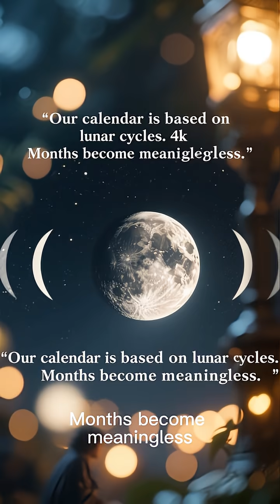What If The Moon Disappeared Tomorrow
If the Moon suddenly vanished, Earth would become an unstable, chaotic planet. Ocean tides would weaken by 90%, causing coastal ecosystems to collapse. Earth's rotation would speed up dramatically, making days only 6-8 hours long instead of 24.
Most critically, the Moon stabilizes Earth's 23.5-degree axial tilt. Without it, our axis would wobble wildly between 0 and 85 degrees, creating extreme seasons with temperatures ranging from 100°F to -100°F. Poles could point directly at the Sun for months at a time.
Nights would become pitch black without moonlight, disrupting nocturnal animals and ecosystems worldwide. Our calendar system based on lunar cycles would become meaningless. This video explores why the Moon isn't just beautiful—it's absolutely essential for life on Earth.
moon, earth survival, catastrophe, tides, physics, cosmos, space, science explained, solar system, interesting facts